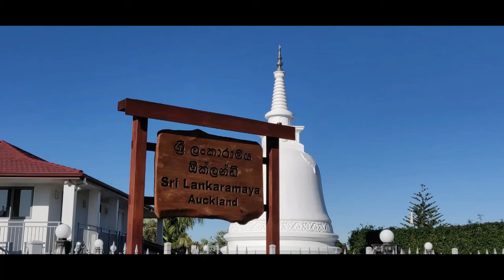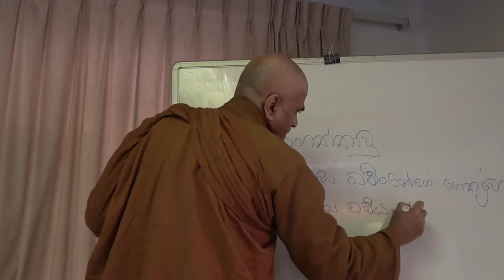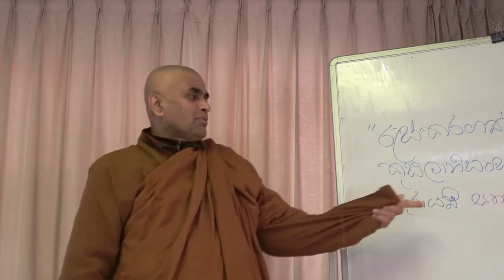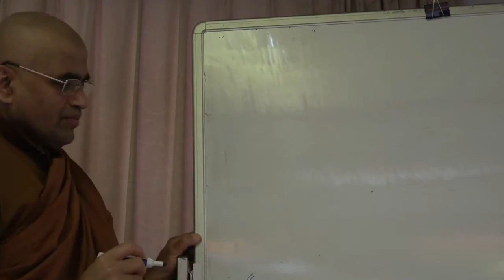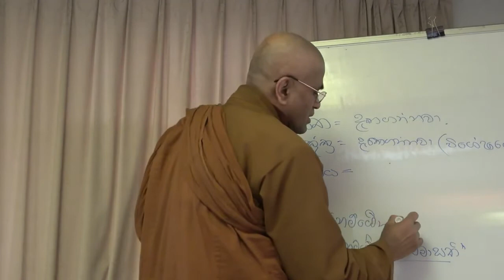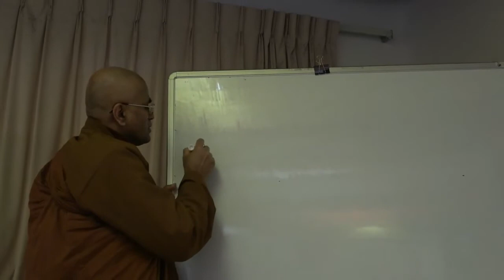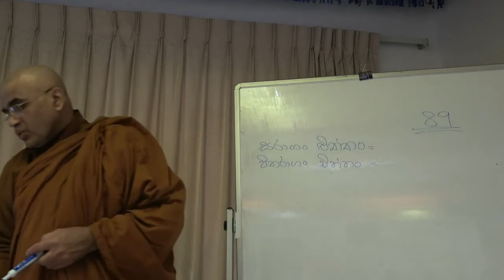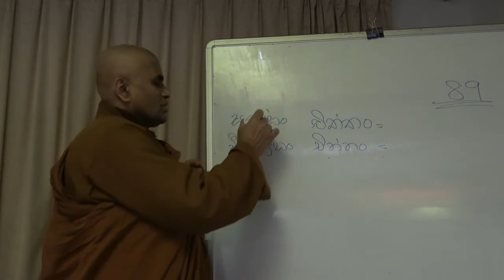20.06.2020"Chiththanu Passana" චිත්තානුපසස්නා 1 E